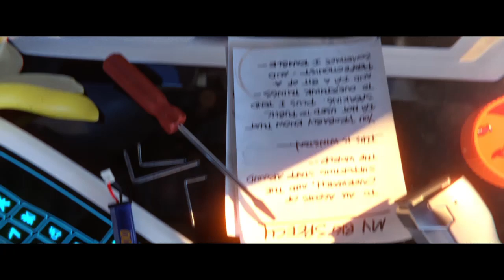Overwatch junckrat gameplay